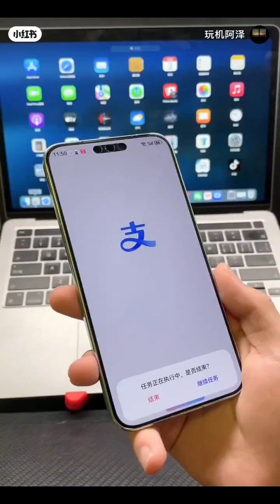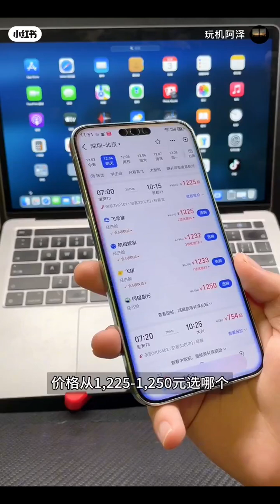This is the real 1st AI-centric phone that is already on sale, commercial by Huawei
This is the real 1st AI-centric phone that is already on sale, commercial and more accessible beyond prototype by Huawei before ByteDance